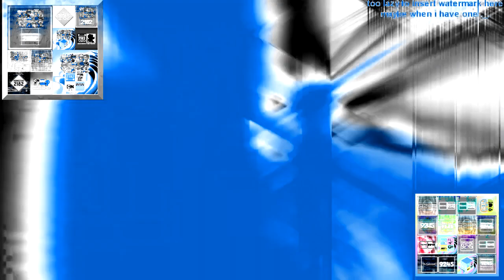FEPEC ER5 Vs MBMEVM2182, TSGOMDSE7205, TIMIMRF3410, TCGRSVE7935, TGNWSMLE8932, TPMC7900 & EO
𝕐𝕠𝕦'𝕣𝕖 𝕋𝕦𝕣𝕟?
𝚆𝚑𝚘'𝚜 𝙶𝚘𝚒𝚗𝚐 𝙽𝚎𝚡𝚝 𝙵𝚘𝚛 𝚁𝚘𝚞𝚗𝚍 6?

𝓐𝓭𝓭 𝓜𝓮 𝓞𝓷 𝓓𝓲𝓼𝓬𝓸𝓻𝓭: ПIGΉƬƧᄃΛZЦЯΣ💫🔷#1624

and all the TNSAVMC9245 Logos